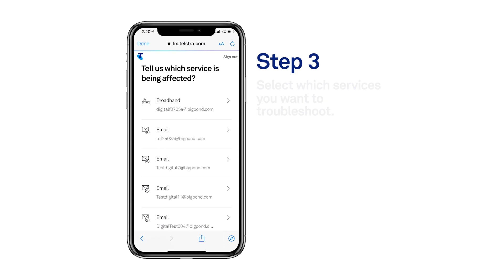How to troubleshoot your services in the Telstra 24x7 App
Have a problem you just can't solve? Smart Troubleshooting has your back.

Our Telstra 24x7 and My Telstra apps can help you look after your account